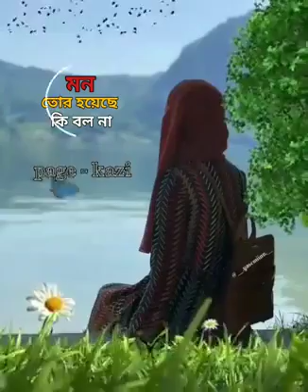মন তুই কারে খুজিস